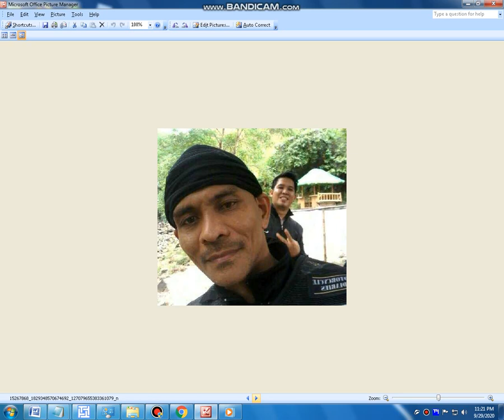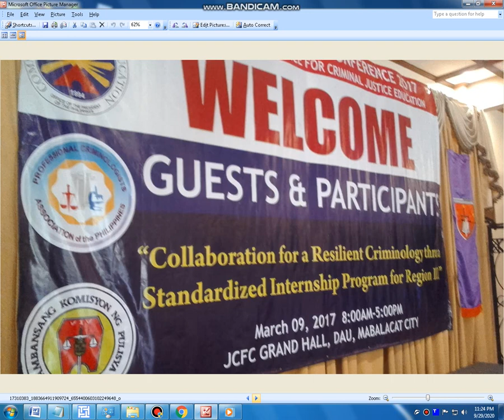Balik tanaw sa mga taon lumipas sa aking buhay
how to make clickbait
how to pronounce bait
how to jitter click
how to gmail account
how you like that lyrics
how are similar to the kite
how to screenhot in loptop
how to deactivate facebook
paano hinati ang asya
paano pumaya
how to fix earphones
how to fix microphone on loptop
how to fix corrupted sd card
how to fix keyboard not working
how to fix body clock
how to fix ghost touch
how to fix internet connection
how to delete virus using cmd
how to delete virus on phone
how to delete virus in phone
how to delete virus
how to delete virus in loptop
how to delete virus in pc